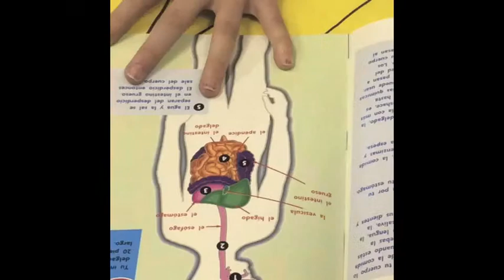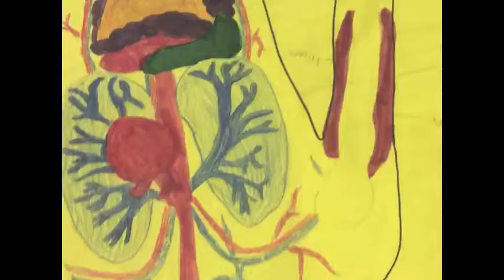14 05 body cc jg final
Fifth grade science project on the human body.